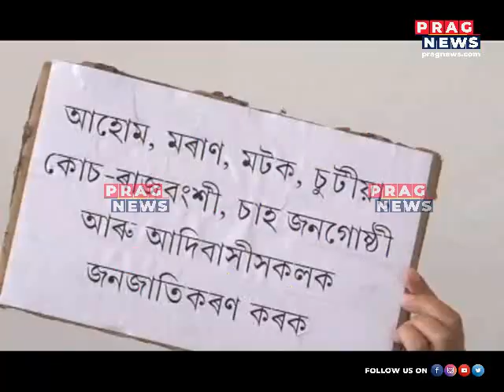Where does the issue of tribalisation of 6 tribes stop?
Where does the issue of tribalisation of 6 tribes stop? Watch the full clip to know more about this story.